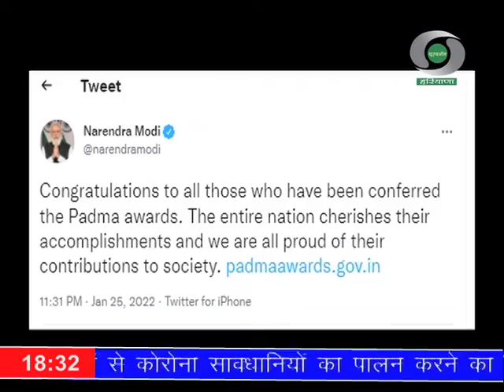ओलम्पिक स्वर्ण पदक विजेता नीरज चोपड़ा सहित प्रदेश के पाँच लोगों को मिलेगा पद्मश्री पुरस्कार